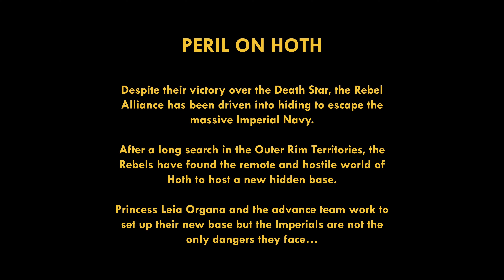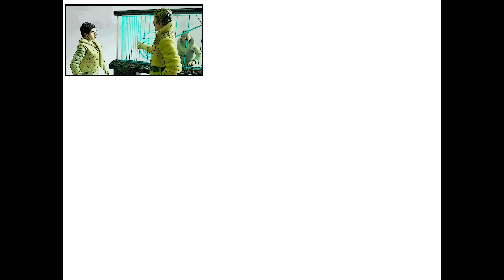Peril on Hoth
Short vid just for fun - hope you enjoy!  I think it's about time the creature makes an appearance in The Vintage Collection line!